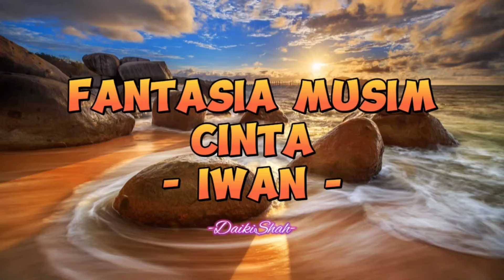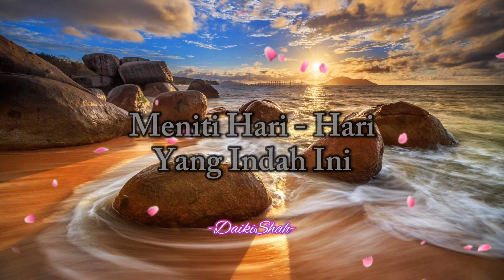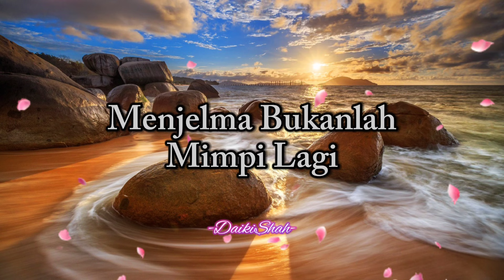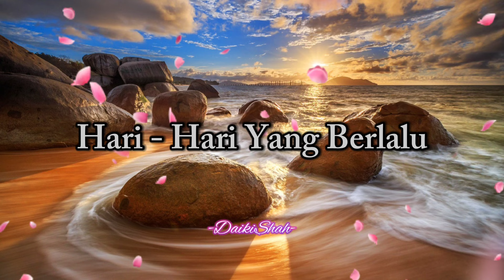Iwan - Fantasia Musim Cinta (Lirik Lagu)